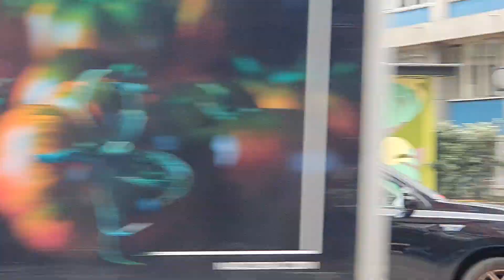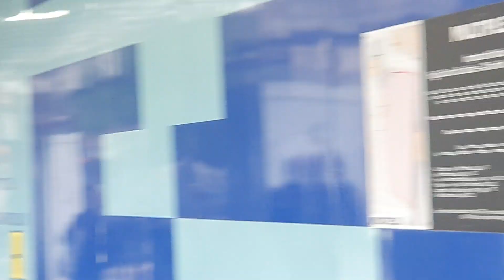WE PRAISE THE GOD OF ABRAHAM ISAAC AND JACOB BECAUSE THERE IS NO OTHER GOD .